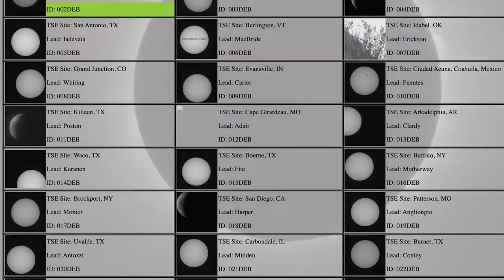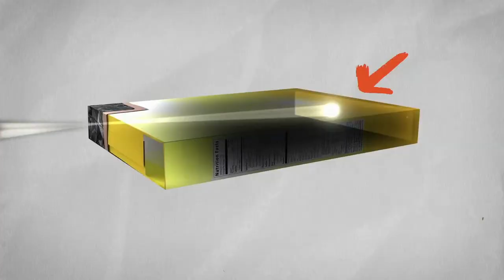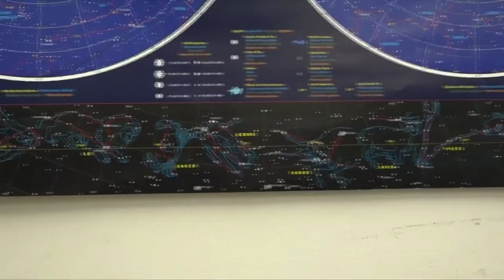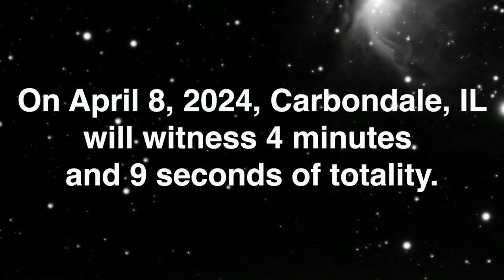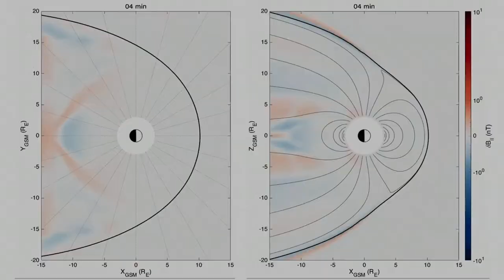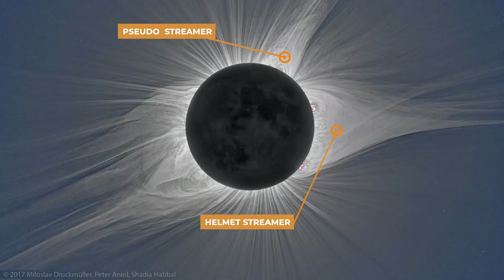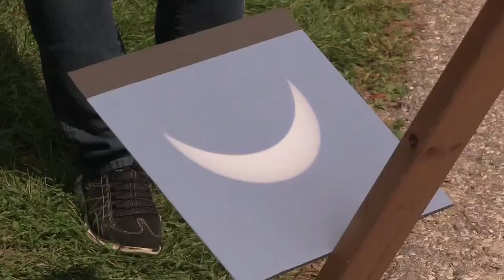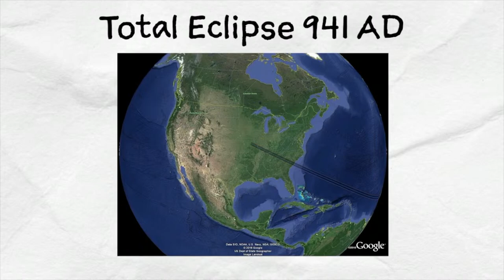Eclipse 2024 Live From Southern Illinois University Carbondale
April 8, 2024, 11:00A–3:30P CT / 12:00P-4:30 E

Live coverage of the total solar eclipse anchored at SIU Saluki Stadium featuring  commentary  and interviews from scientists and outreach professionals from the Adler Planetarium of  Chicago, NASA, Johns Hopkins University Applied Physics Lab, and SIU Carbondale. Solar  telescope imagery from 80+ sites throughout North America.

Live Show Schedule (CT)
11:00 NASA EDGE, Heliophysics Big Year!
11:30 Start of live coverage from SIU Carbondale
11:51 First contact in Mazatlan, Mexico
12:12 First contact in Eagle Pass, Texas
12:40 High altitude balloon launch in Carbondale
12:43 First contact in Carbondale, Illinois
13:07 Totality in Mazatlan, Mexico
13:59 Totality in Carbondale, Illinois
14:16 Totality in Edinboro, Pennsylvania
14:42 Totality in Newfoundland, Canada
15:18 End of the eclipse in Carbondale, Illinois
15:30 End of program

Solar telescope clean feeds available on sub-channels
@NASAsolarSTEAM2  - white light telescope clean feed
@NASAsolarSTEAM3  - hydrogen - alpha telescope clean feed
@NASAsolarSTEAM4  - calcium - K telescope clean feed.

This material is based upon work supported by the National Aeronautics and Space Administration under Cooperative Agreement # 80NSSC23M0190 issued through the  Science Mission Directorate. Any opinions, findings, conclusions or recommendations expressed in this material are those of the author and do not necessarily reflect the views of NASA.